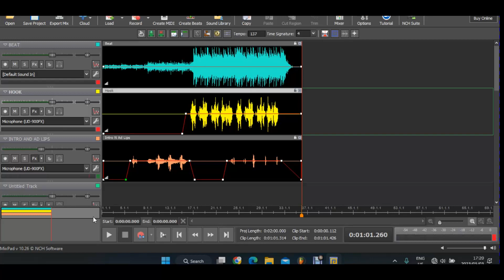Travis Scott Autotune Is Clean On MixPad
NCH Software Academy was founded with the goal of providing affordable software solutions to individuals and businesses. The company's focus on affordability and accessibility has made it possible for people who could not otherwise afford expensive software to create videos, songs, and other multimedia content at little or no cost.

NCH Software Academy has since grown to become a leading provider of tutorials for NCH Software across a range of industries. The company's products are used by professionals and enthusiasts alike, and its commitment to quality and affordability has helped it to establish a loyal customer base.

At NCH Software Academy, our mission is to empower people to pursue their dreams and achieve their goals by providing them with the tools they need to create and share their ideas. We believe that everyone deserves access to high-quality software solutions, regardless of their financial situation or background. We are committed to providing our customers with the best possible experience, and we are dedicated to continuously improving our products and services to meet their evolving needs.

MixPad multi-track recording and mixing software is a powerful tool that helps you create high-quality audio productions easily. With MixPad, you can mix an unlimited number of audio tracks and add various effects like EQ, compression, and reverb to make your recordings sound professional. You can even edit MIDI files with the MIDI Editor and use the Pitch Correction and Pitch Change tools to perfect your vocals. MixPad supports various file types and allows you to export your creations in any format you need. You can upload your productions to SoundCloud, YouTube, Dropbox, or Google Drive and share your work with the world.

VideoPad is a fully featured video editor designed to be intuitive, making it easy for anyone to create professional-quality videos. You can edit videos from a DV camcorder, VHS, GoPro, webcam, or all common video file formats. VideoPad offers a wide variety of transitions and visual effects to add a professional touch to your movies. You can burn your completed movies to DVD or export your video to share online or save to a portable device.

PhotoPad is an easy-to-use photo editing software that allows you to edit digital photos and other pictures quickly. With PhotoPad, you can easily crop, rotate, resize, and flip your photos. You can also touch up your photos to remove blemishes and fix color, adjust the color balance, exposure, levels, brightness, and contrast, and merge multiple exposures to create stunning HDR photographs. PhotoPad supports various image formats and allows you to resize your image utilizing machine learning and AI for the best quality with super resolution.

Whether you're a professional photographer or just want to edit your personal photos, PhotoPad is one of the best photo editors available in the market today. It offers powerful tools and features to help you make your photos look their best. With all these tools at your disposal, you can easily create high-quality audio recordings, videos, and photos.

The information provided in this video is accurate and true to the best of our knowledge, but we make no representations or warranties of any kind, express or implied, about the completeness, accuracy, reliability, suitability or availability with respect to the video or the information, products, services, or related graphics contained in the video for any purpose. Any reliance you place on such information is therefore strictly at your own risk. In no event will we be liable for any loss or damage including without limitation, indirect or consequential loss or damage, or any loss or damage whatsoever arising from loss of data or profits arising out of, or in connection with, the use of this video. The links to third-party websites or resources included in this video are provided for your convenience only, and we have no control over the nature, content, and availability of those sites.

The inclusion of any links does not necessarily imply a recommendation or endorsement of the views expressed within them.